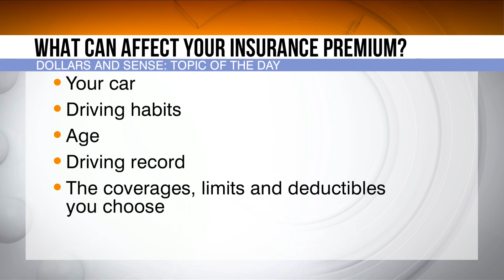Dollars and Sense - 12/15/20